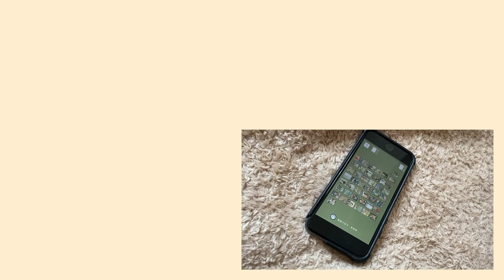【上毛かるた】上毛かるた三つ巴対決！！【倍返し】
本物の上毛かるたでやろうと思ったんですが、ルールが曖昧なのと札読みが下手すぎるのでアプリで遊びました！！

このアプリ、本当によく出来ていて感心します。
自分の声を録音して流すことも出来ますし、合言葉を使えば離れている友達とも遊べます。
ベタ褒めしていますが、もちろん提供ではございませんし、誰が作ったかも知りません(笑)

地方をBaseに生きる人生に幸あれ。

地方（ベース）で
人の縁（円）を描いて
地方を好きになるきっかけをつくるチャンネル。

群馬をベースに活動していきます。

※質問はコメント欄へお願いします。

◆BGM/効果音
DOVA-SYNDROME様

◆提供等
【ナレーション】kan.
【写真】金井里奈
【音楽】小林頼司/川上ヒロム
【ロゴデザイン】NiRO inc.